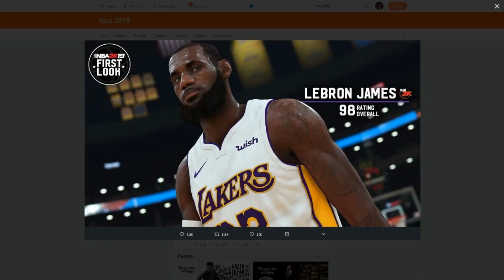NBA 2K19 LeBron James First Look at 98 OVERALL RATING !!